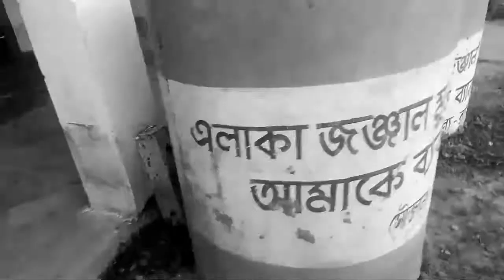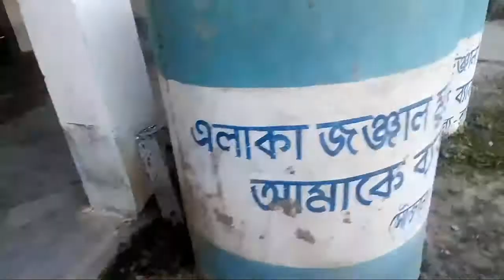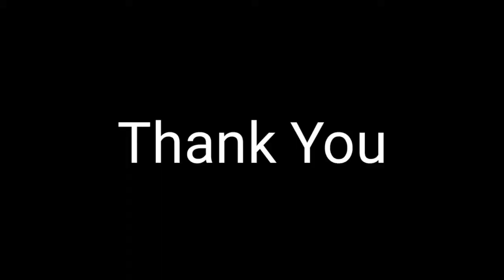Radhikapur High School 🏛️🏫🏫🏢🏙️